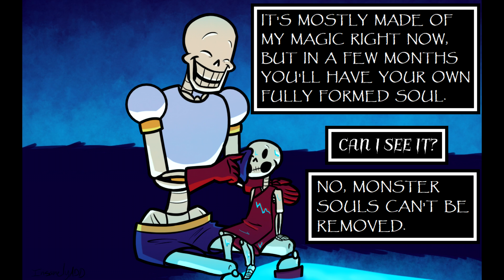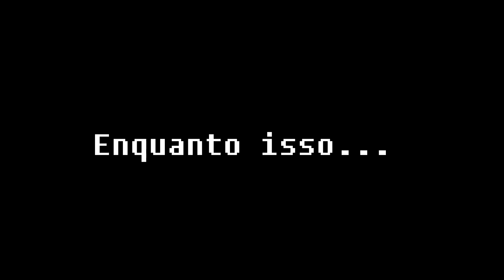SkeleChara #1 [ Dublado ]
Dubladores: Mashiromary, Marcos Dub

Editor : Marcos Dub